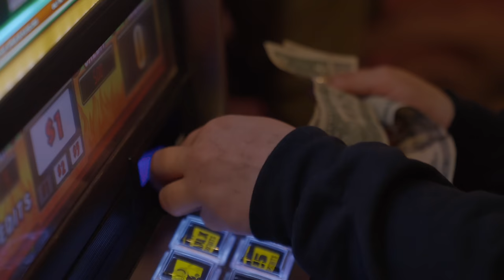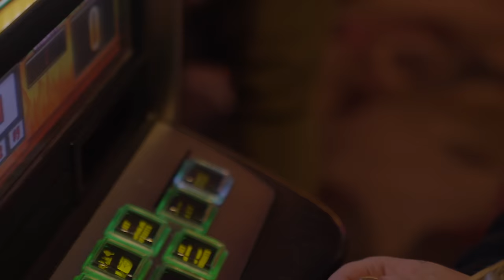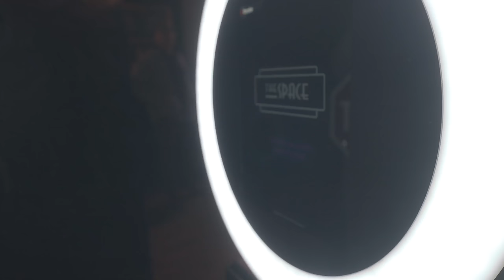BARSTOOL NOT THE SPORTS | Las Vegas Vlog Presented by Body Armor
Brianna Lapaglia and Grace O'Malley take on Las Vegas for the week of the big game doing everything but the sports.

Head on over to the BODYARMOR Store on Amazon & get your FLASH I.V. today!